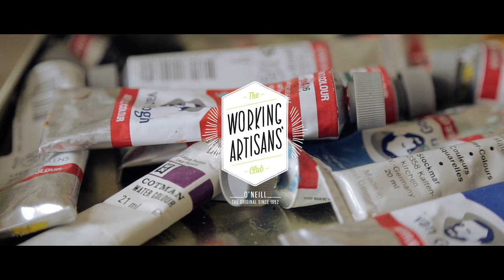Working Artisans Club | Daniela Garreton | O'Neill